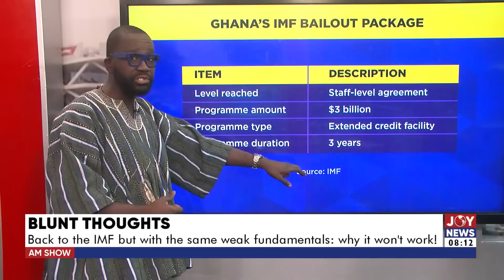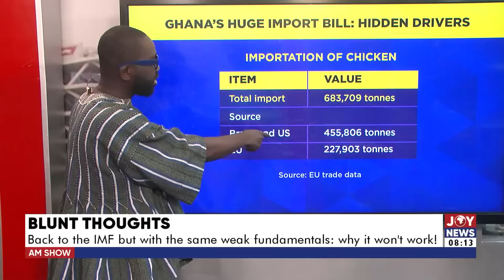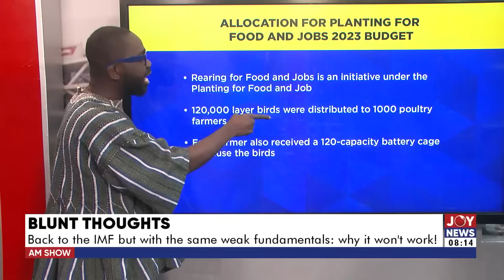Blunt Thoughts: Back to the IMF but with the same weak fundamentals: why it won't work!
Blunt Thoughts: Back to the IMF but with the same weak fundamentals: why it won't work! - AM Show with Benjamin Akakpo on Joy News